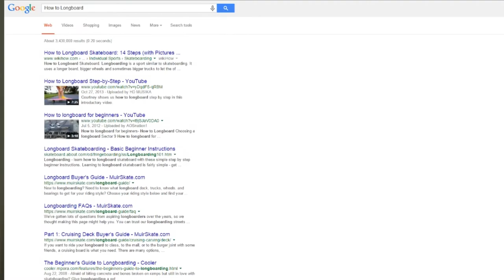Longboarders of Millersville Documentary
A look into the lives and experiences of three longboarders on the Millersville University campus.